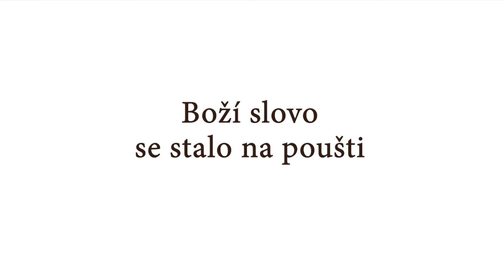Boží slovo se stalo na poušti - Karmelitánská online retreat Advent 2021 – týden 2 [audio čeština]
Boží slovo se stalo na poušti
Karmelitánská online retreat Advent 2021
 týden 2